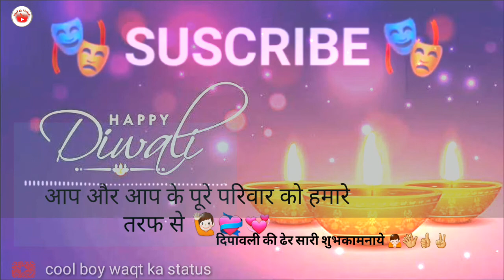😚💝Yah Dua Hai Meri Rab Se || happy diwali status 2021#diwalistatus